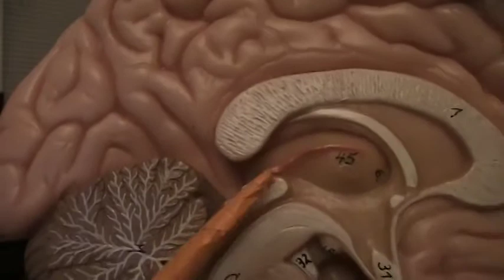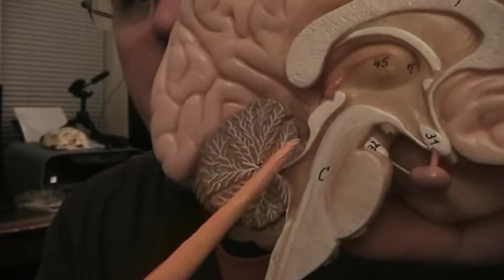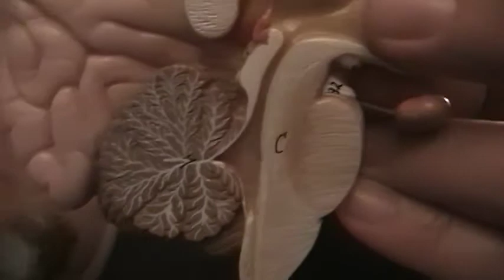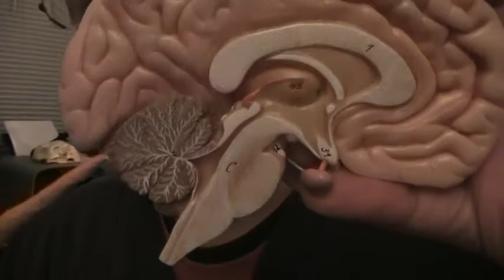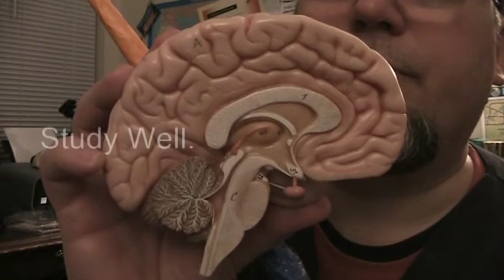Brain Review(2/2)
Brain Review.  Cranial Nerves and Overview